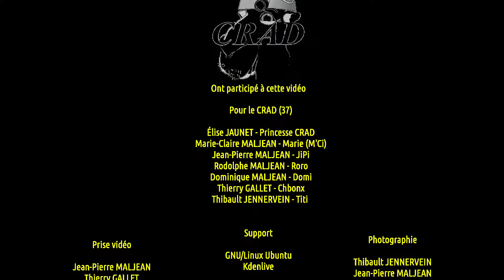Lacarrière 2016 06 25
Petite descente du CRAD dans la rivière souterraine de Lacarrière à Larcher dans le Lot (46), le 25 juin 2016.
Après les grosses pluies du printemps, la cavité sature en CO2. Au final, l'équipe fait demi-tour devant le siphon.